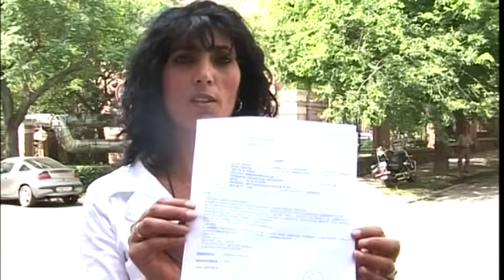Rögzítik munkájukat a jegyellenőrök - testkamerákkal csillapítanák az indulatokat a buszokon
Testkamerákkal felszerelve járják a pécsi buszokat a jegyellenőrök. Egyelőre tesztelik a készülékeket, illetve azt, mennyire fogja vissza az indulatosabb bliccelőket a képkészítő berendezés használata. Pécsen történtek már atrocitások jegy nélkül utazók és ellenőrök között, volt ami országos visszhangot kapott. A Tüke Busz vezérigazgatója azt mondja, hetente történik 1-2 eset, amikor jelenetet rendeznek a bliccelők. Ezt szeretnék visszafogni a testkamerák használatával.